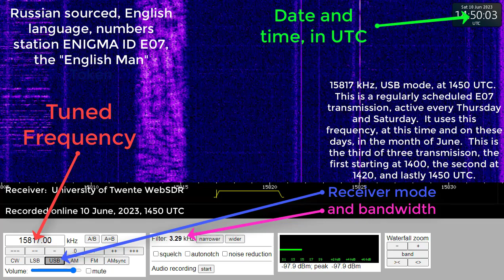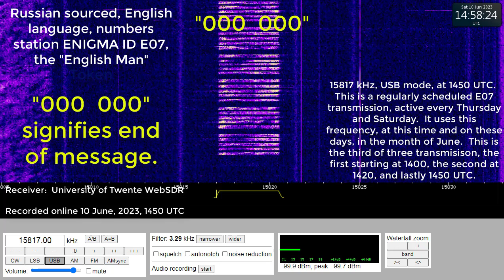Numbers station, ENIGMA ID E07, 15817 kHz, USB mode, 10 June, 2023, 1450 UTC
This is a regularly scheduled transmission of Russian sourced, English language, numbers station ENIGMA ID E07, also called the "English Man".  This frequency, 15817 kHz, in USB mode, is used every Thursday and Saturday, in the month of March, at 1450 UTC.  The schedule uses the same time and days in other months, but changes the frequency.

The callup is "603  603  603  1".  The "603" is the callup ID and the "1" indicates that there will be a message sent.  In the event that there was no traffic to pass, "000" would be sent in place of the "1".

Recorded online using the University of Twente WebSDR, NL, on 10 June, 2023, at 1450 UTC.